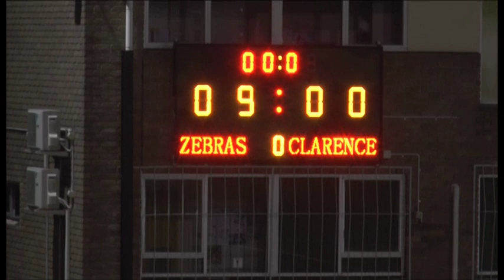NPL TAS, Round 2, Hobart Zebras v Clarence